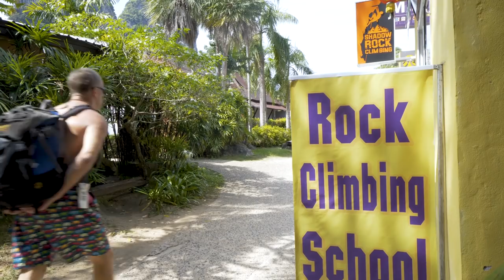Beach Vs Climbing....Which Would You Choose? - Travel Vlog 3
On todays Thailand Vlog I headed over to Railay for some climbing by the sea. Managed to tick a crimpy 7a+, then some serious relaxing was called for.